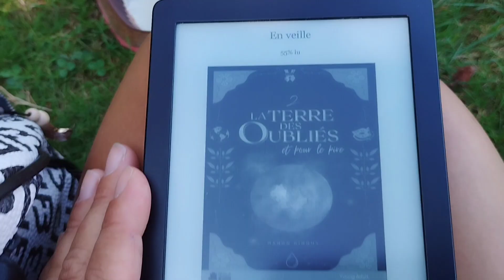Vlog 150 - 26.08.24 / 01.09.24 - Lectures sur liseuse - Commande Vinted - Promenades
Bienvenue pour cette nouvelle vidéo, pour cette dernière semaine d'Août !

Ici, je vous parle des livres suivants :
- La terre des oubliés tome 2, Manon Ginoux*
- Là où sombrent les secrets, Céline Bréant*

Commande Vinted
- L'heure des fous, Nicolas Lebel
- Tu tueras l'ange, Sandrone Dazieri
- Le mystère Caravage, Peter Dempf
- L'audacieux Mr Swift, John Boyle
- Le prédicateur, Camilla Läckberg
- Le tailleur de pierre, Camilla Läckberg

(Tous les livres marqués d'une * sont des services presse, des livres que j'ai reçu à titre gratuit, mais je ne suis pas rémunérée pour vous en parler.) (Même si j'en reçoit très peu.)

Voilà pour cette semaine, j'espère que ce vlog vous plaira. Je vous souhaite une bonne semaine, de bonnes lectures, et portez vous bien 😉.